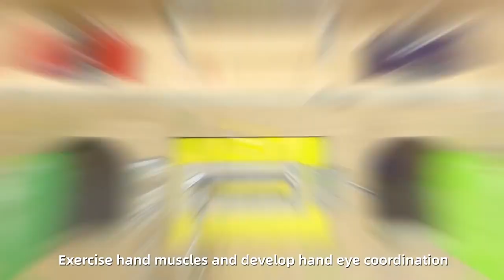LT123 Lock Exercises